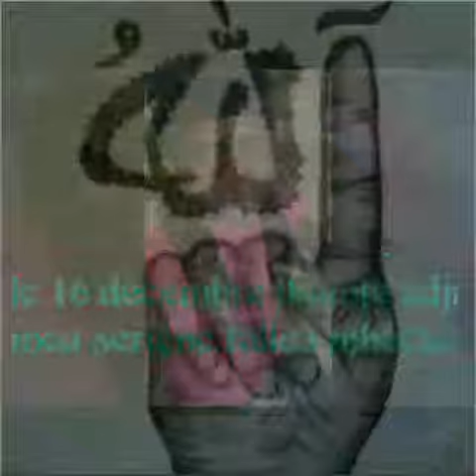Yayfall ALALOU mame FALLOU